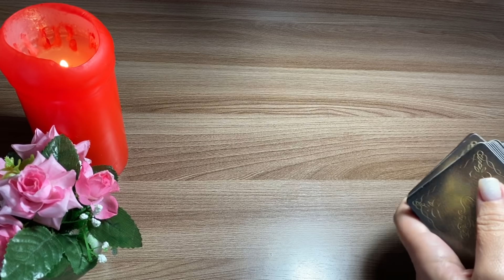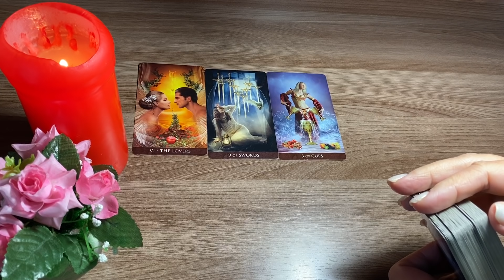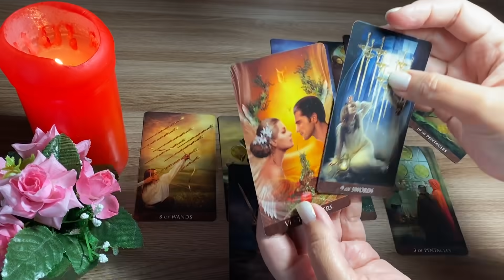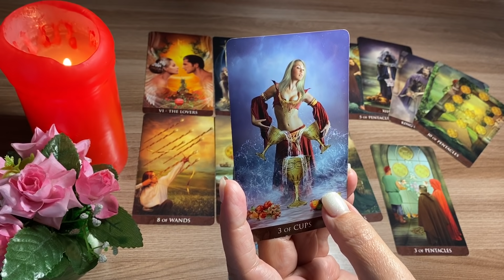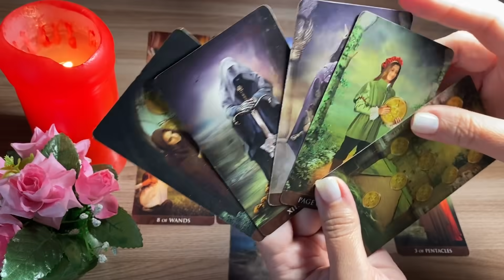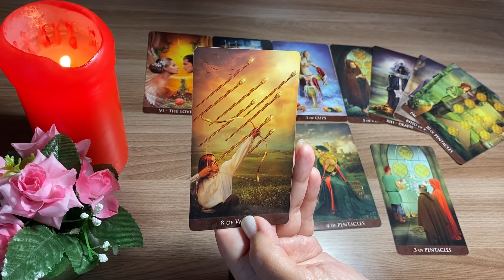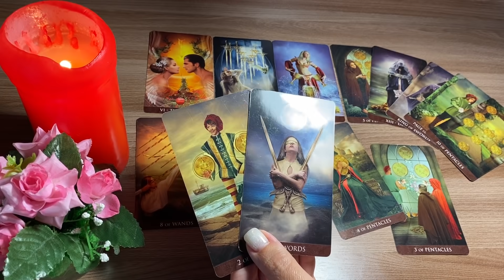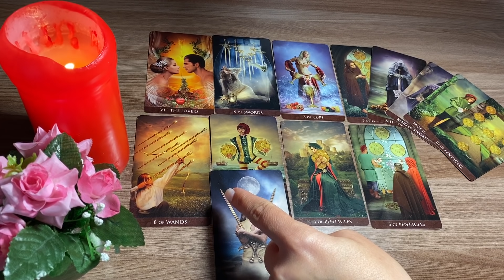ПОМИРИМСЯ ЛИ МЫ? СДЕЛАЕТ ЛИ ОН ПЕРВЫЙ ШАГ К ПРИМИРЕНИЮ? Таро Расклад Diamond Dream.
Предлагаю вам расклад на тему ПОМИРИМСЯ ЛИ МЫ? СДЕЛАЕТ ЛИ ОН ПЕРВЫЙ ШАГ?